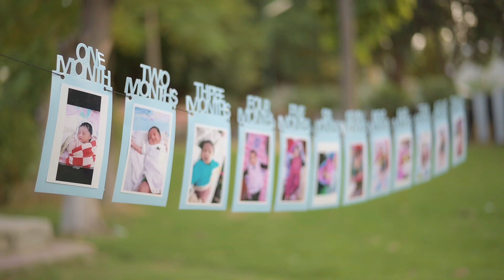First Birthday | Pre Birthday Baby Girl Shoot2021 |Trisha Goyal